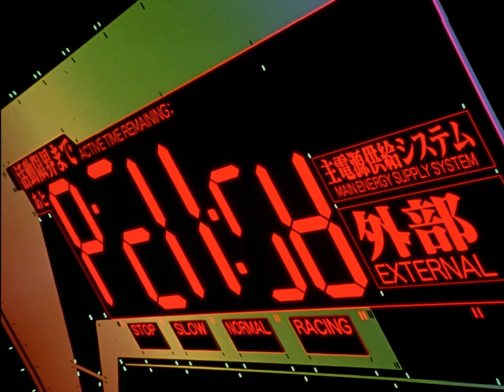Казахстан угрожает Токио-3 бомбардировкой